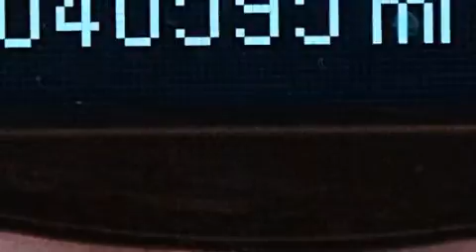Preowned 2013 Chevrolet Cruze Cocoa FL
We have been honored to serve the Orlando FL area , we promise that your experience at our dealership will exceed your expectations ! Year : 2013 Make : Chevrolet Model : Cruze Engine : Turbocharged Gas I4 1.4L/83 Trans . : Automatic Exterior : Summit White Miles : 40,594 Interior : Black & Brown Stock : 77296 OffLeaseOnly Orlando 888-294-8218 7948 Narcoossee Rd Orlando , FL 32822